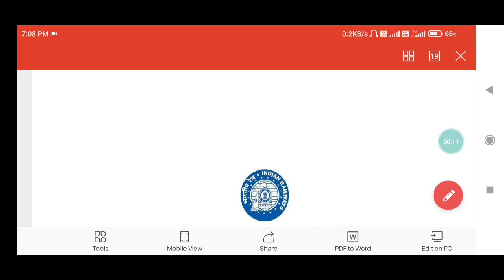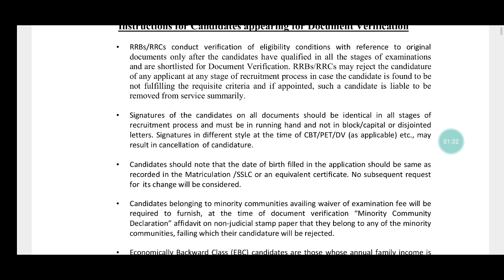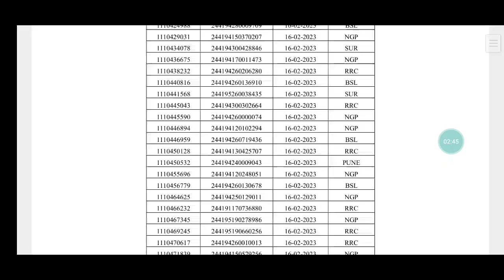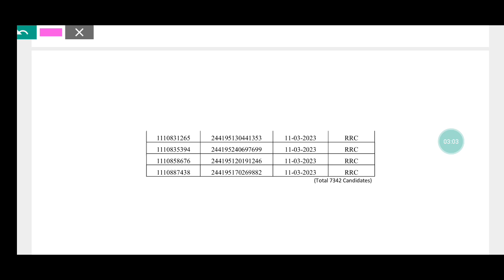Big Breaking News | Revise Result जारी ✌️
"उम्मीदों की पतंग Sale | Lowest Price Ever ! Yearly Pass @ 269.

Hello Everyone,Welcome to my YOUTUBE (Examगुरु)Channel.